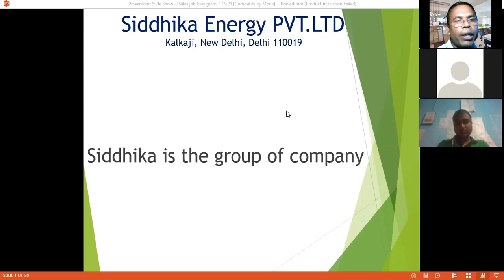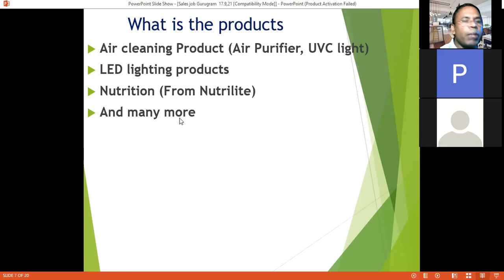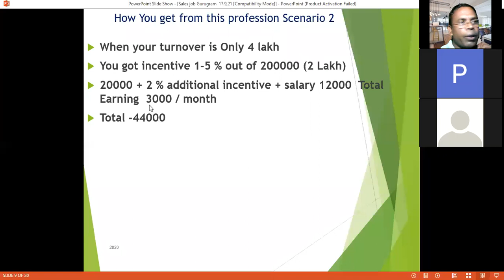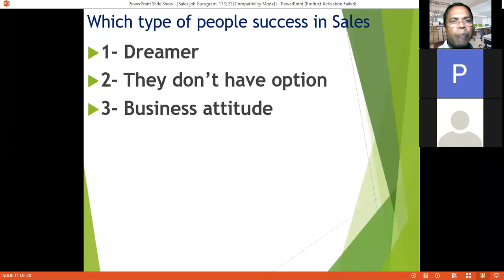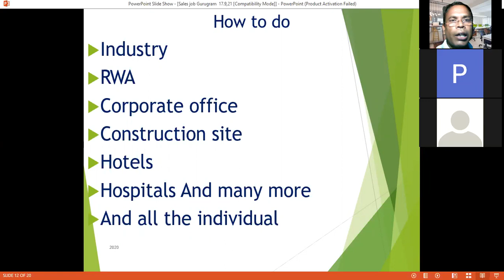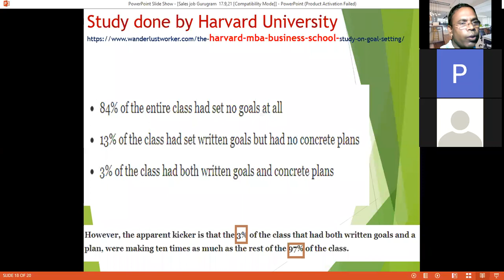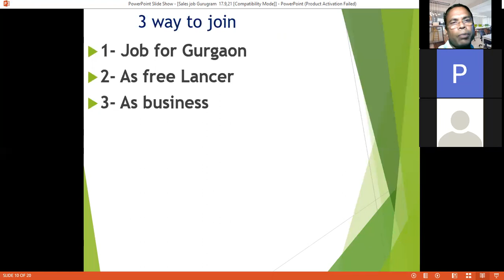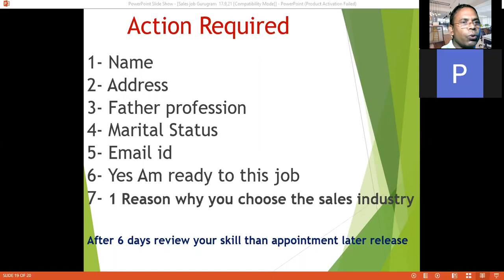Sales work for Gurugram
1- As Sales executive (Approx.15-40 K
2- As Team Leader    (Approx40-60 K)
3- Beyond the limit
Air cleaning Product (Air Purifier, UVC light)
LED lighting products
Nutrition (From Nutrilite)
When your turnover is Only 2 lakh
You got incentive 1-5 % out of 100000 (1 Lakh)
10000 + salary 12000  + Bike expense 3000
Total Earning  25000 / month